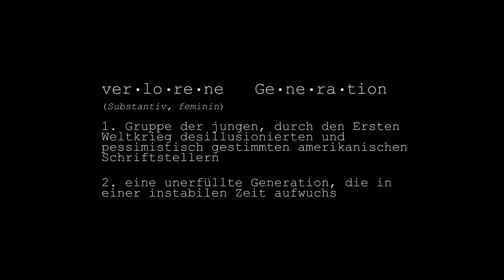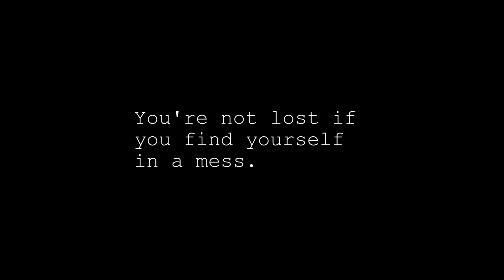nostalgie/lost generation - video essay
Video Essay aus dem Modul künstlerische Forschung.